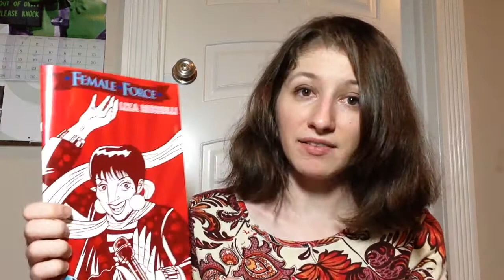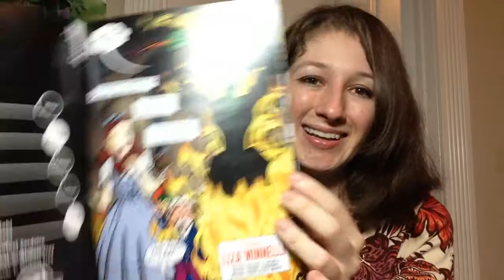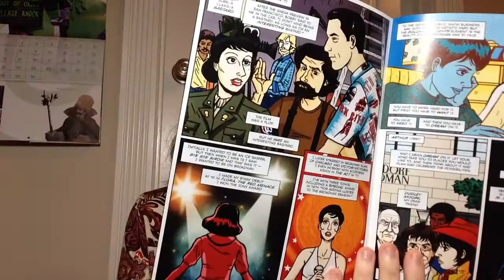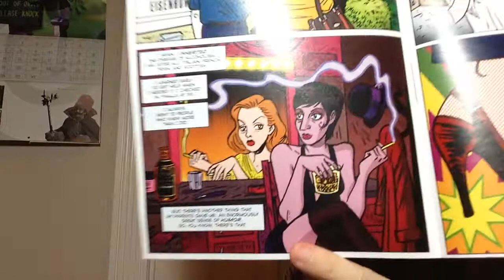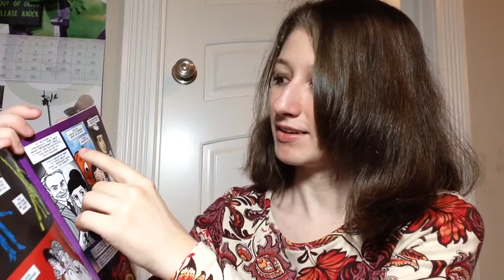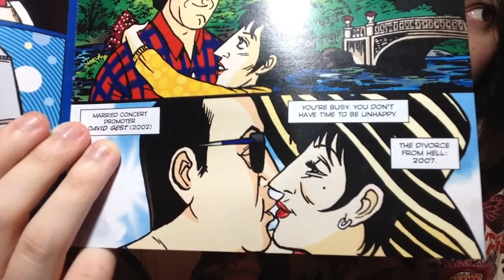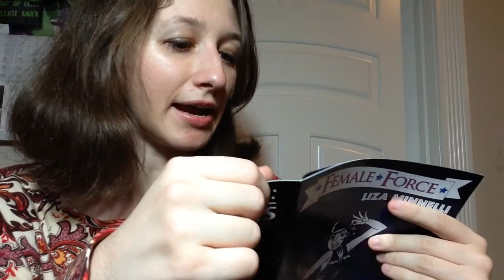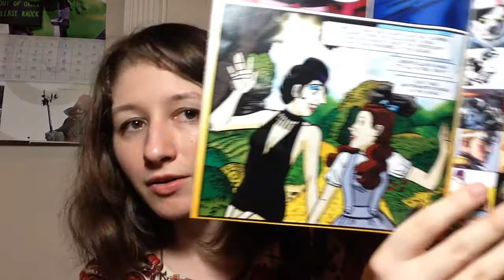Jenn vblog #33: Liza Minnelli comic books?!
Yes, you read that title right. These are a thing that exist...and I'm not entirely convinced that they ought to.

If, after this, you still want to buy them, here's the